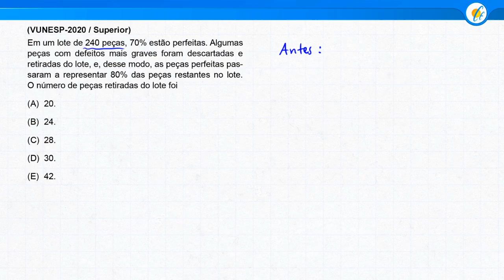QUESTÃO VUNESP 2020 - PORCENTAGEM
(VUNESP-2020) Em um lote de 240 peças, 70% estão perfeitas. Algumas peças com defeitos mais graves foram descartadas e retiradas do lote, e, desse modo, as peças perfeitas passaram a representar 80% das peças restantes no lote. O número de peças retiradas do lote foi

Matemática - Banca VUNESP